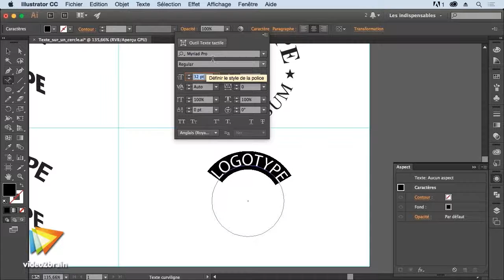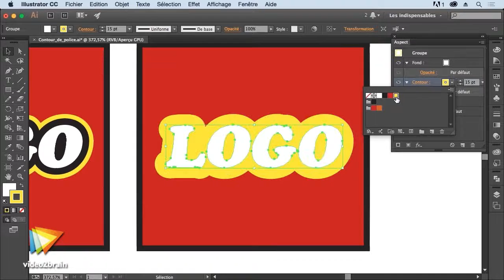Illustrator CC : La conception de logos - trailer | video2brain.com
Apprenez les techniques pour créer un design de logo efficace et percutant

Que vous soyez graphiste débutant, designer averti, ou tout simplement curieux de savoir comment créer le logo de votre société, suivez Jérôme Bareille, qui a adapté pour vous cette formation originale de Nigel French. Vous apprendrez à concevoir un logo de A à Z, tant sur le fond que sur la forme. Vous verrez comment choisir et déformer des polices de caractères, remplacer un caractère par une image, lui donner un aspect 3D, etc. Puis, à travers quelques cas pratiques, vous créerez des logos à partir de formes simples, ou des logos plus figuratifs, avec des effets et des transparences. Enfin, vous prendrez en main les couleurs et les formats d'export pour l'impression et le web. Chacun pourra ainsi progresser selon ses besoins et créer efficacement ses logos dans Illustrator.